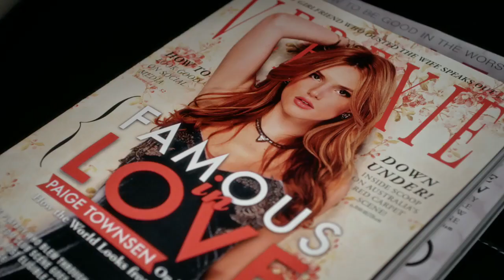Famous in Love | official trailer #1 (2017) Bella Thorne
official trailer for Famous in Love, coming in April 2017. With Bella Thorne.
The brighter the spotlight, the darker the secrets. From the Executive Producer of Pretty Little Liars, I. Marlene King, comes a Freeform original series starring Bella Thorne. Don’t miss the SERIES PREMIERE of FamousInLove coming April 2017, after the spring premiere of Pretty Little Liars on Freeform.